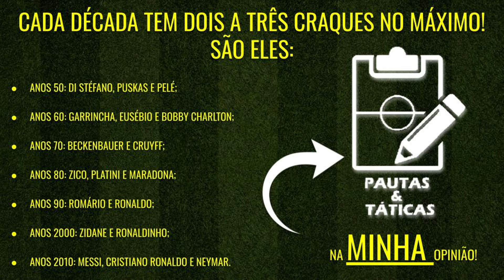QUEM PODE SER CHAMADO DE CRAQUE?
QUAL É A DEFINIÇÃO DA PALAVRA CRAQUE? SERÁ QUE TODO BOM JOGADOR PODE SER CHAMADO ASSIM? SERÁ QUE MUITAS VEZES A GENTE NÃO BANALIZA O USO DA PALAVRA? QUAIS SÃO DE FATO OS CRAQUES QUE O FUTEBOL JÁ TEVE?